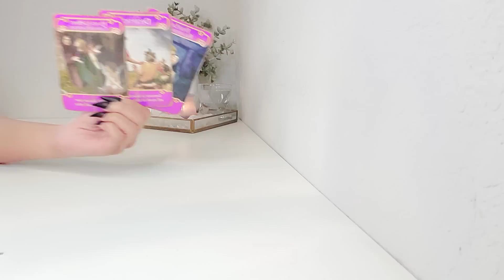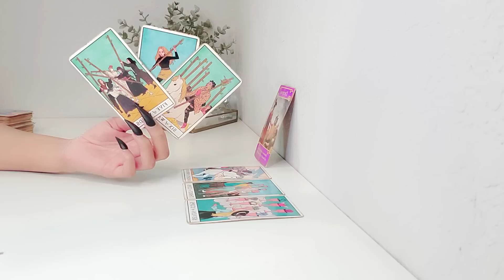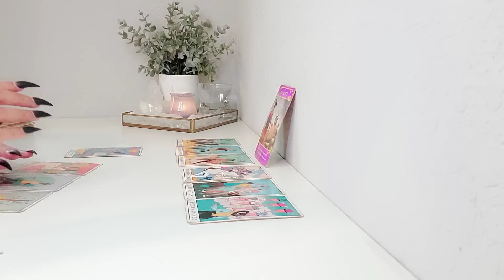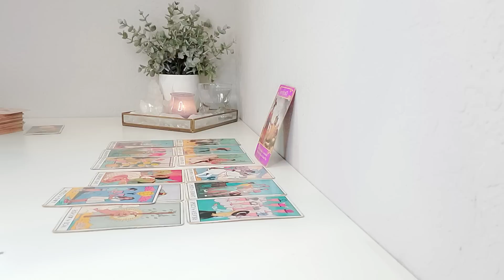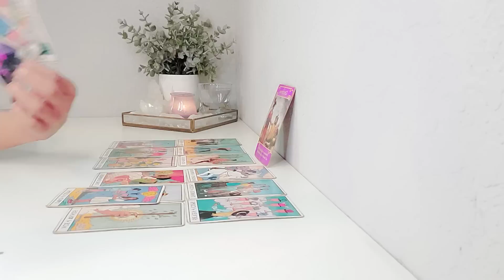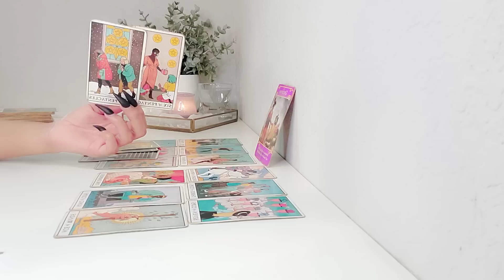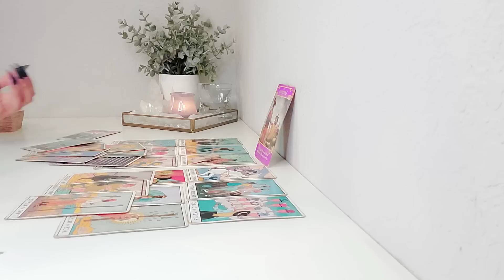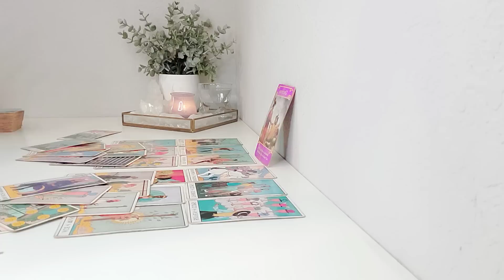Aquarius | Somebody Is Having The Biggest Wake Up Call Of Their LIFE! 😱